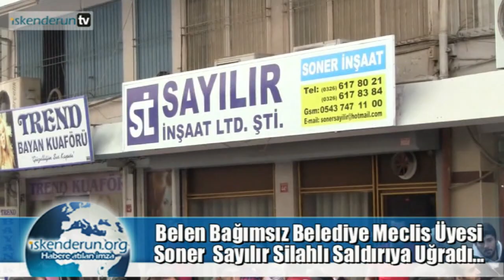İşadamı Soner Sayılır Silahlı Saldırıya Uğradı!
Ak Parti Belen Belediye Meclis üyeliğinden bir süre önce istifa eden bağımsız Belediye Meclis Üyesi işadamı Soner Sayılır, İskenderun’da özel aracıyla giderken pompalı silahla saldırıya uğradı.